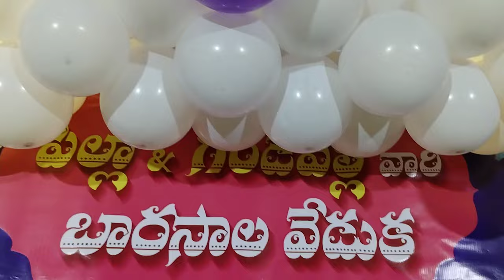Ma menalludi Naming&Cradle Ceremony😍❤️||Family Vlogs|Traditions||Barasala Function||Uyyala function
Babu barasala function
Village traditions
Mokshitha's home
Naming ceremony
Cradle ceremony
Family function vlogs
Telugu family vlogs
Barasala ceremony